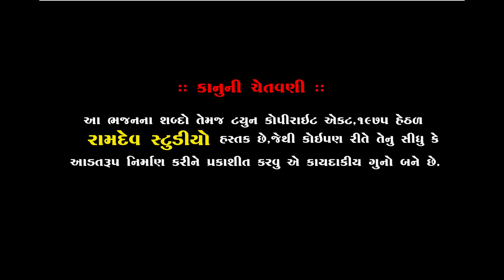KIRTIDAN GADHVI,RAMDASJI,BIRJU BAROT,DALSUKH PRAJAPATI || PIPLIDHAM || RAMDEV STUDIO DHARPIPLA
કીર્તિદાન ગઢવી,રામદાસ ગોંડલીયા,બિરજુ બારોટ,દલસુખ પ્રજાપતિ તેમજ અન્ય કલાકારો પીપળી ધામ શ્રી રામદેવજી મહારાજ ના દર્શને

સંતશ્રી સવાભગત ની જગ્યા રામદેવપીર મંદિર પીપળી ધામ

★શ્રી સવા ભગત ની જગ્યા રામદેવ પીર મંદિર પીપળી ધામ★

◆ભક્તરાજ શ્રી વાસુદેવ મહારાજ (ગુરુ શ્રી બળદેવ દાસ મહારાજ)◆

            ◆રાત્રે થયેલ સંતવાણી◆

:: VIDEO GRAFI TEEM::

KALPESH MER
MEHUL MER
UMESH MADHAR
DHIRUBHAI CHOTILA
LAKHMANBHAI MAGHARIKHADA
BHAVESH CHOTILA
GOPALBHAI  VADHRA
BHAVESH SARA

                     PIPLIDHAM SANTVANI